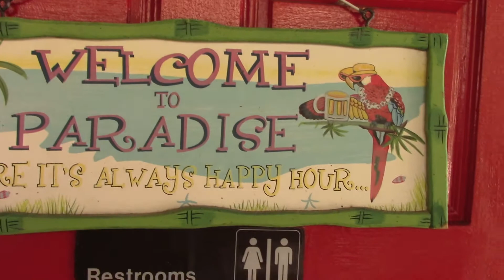BIGDOGBRODAVE Presents Amanda Frazier, #100...The Best Bands on the Planet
a short tribute to some of the many acts I was able to film and find a gem. post it here for posterity sake. I started with no vision... just something to pass the time. somehow I found healing along the way. Heres to the BEST. its what ya find here on BIGDOGBRODAVE PRESENTS.